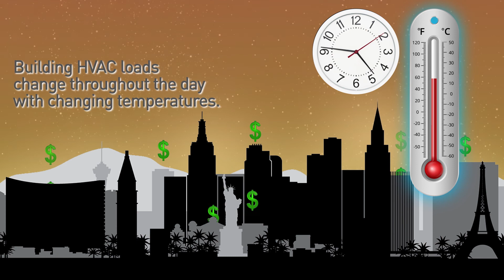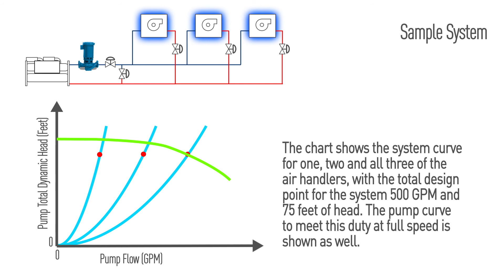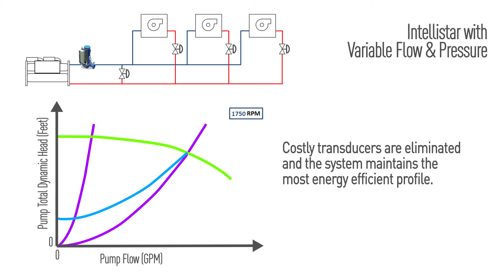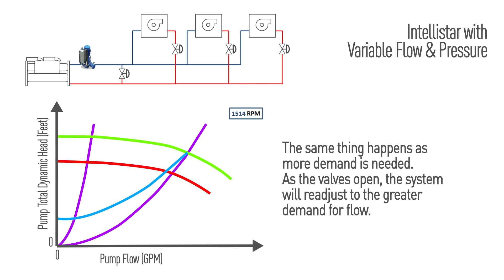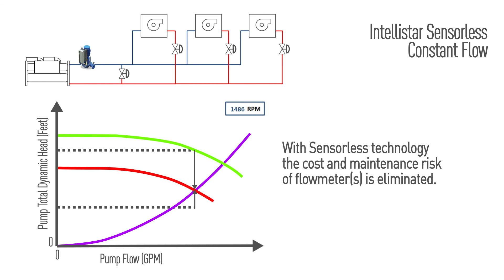Pentair Aurora Intellistar 380 Series Vertical Inline Pump w/ VFD